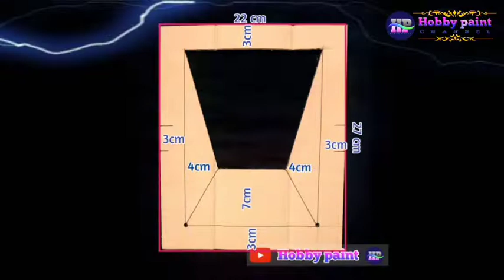Wall Painting Design Ideas GOLD - 3D Wall Painting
Kami akan mengajak Anda untuk mendekorasi dinding Anda menjadi sebuah mahakarya yang luar biasa dengan menggunakan motif cat 3D terbaru, dan nantikan tutorial cat berikutnya untuk motif marmer, motif urat kayu, motif batu alam, dan motif lainnya.

PENTING!!!
  ✓Untuk membuat sebuah pola, Anda harus memperhatikan langkah demi langkah secara detail agar hasil dari pola tersebut lebih maksimal.
  ✓Penempatan pola pada dinding diukur terlebih dahulu agar tidak terjadi kesalahan
  ✓Jika Anda kesulitan melukis, Anda dapat menggunakan isolasi untuk membatasi dari satu warna ke warna lainnya

  ALAT UNTUK MELUKIS
Kardus, jangka, pengaris, spidol,
Kuas,cat

  Untuk how to paint a model dan watercolor painting tutorial easy atau 3d design tutorial for beginners berikut nya home design 3d tutorial for beginners cara bikin optical illusion art tutorial easy painting tutorial for beginners easy